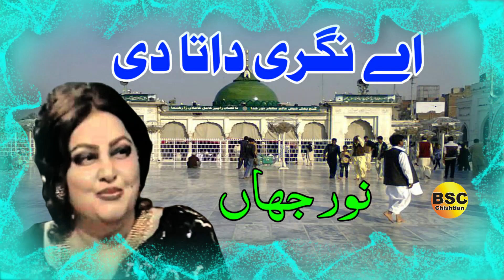A Nagri Data Di | Noor Jehan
Song Titel, A Nagri Data Di
Artist, Noor Jehan